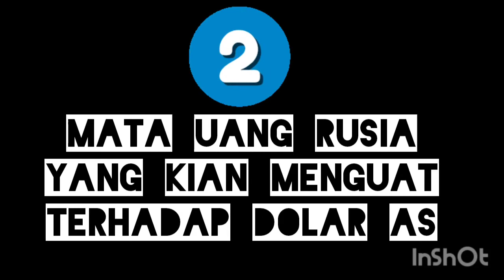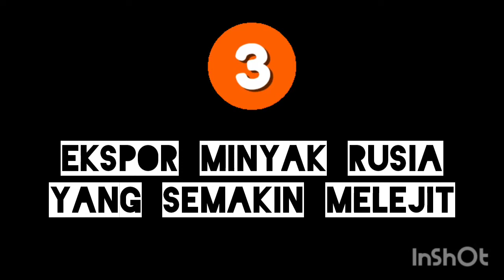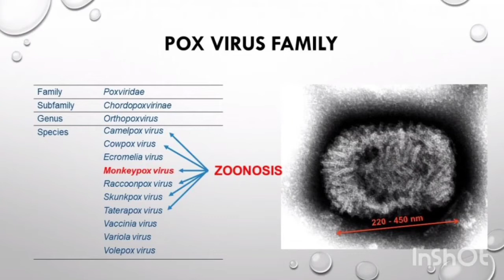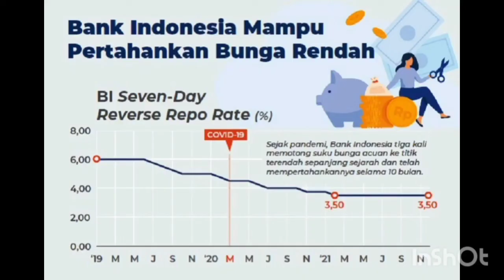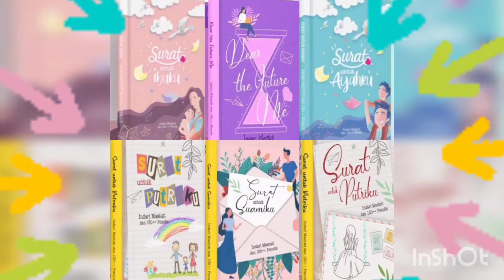5 berita dunia top terkini pada pekan ke- 4 bulan Mei 2022. Kepoin yuk?!